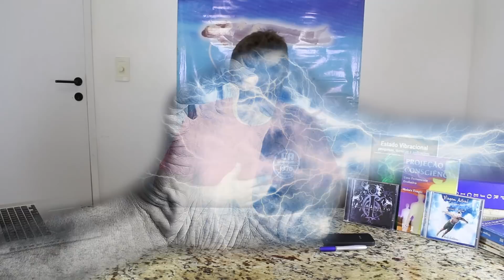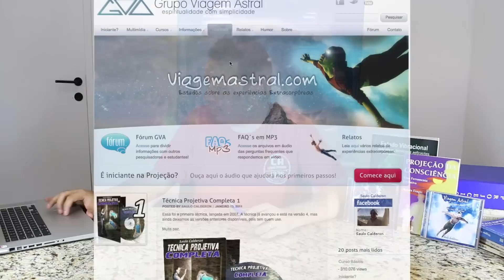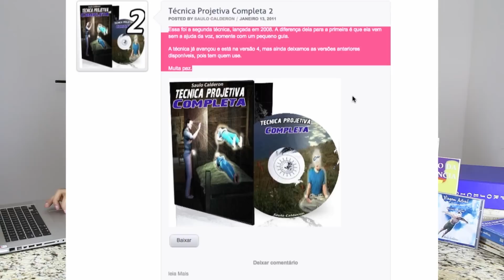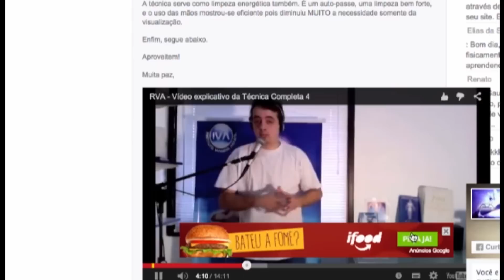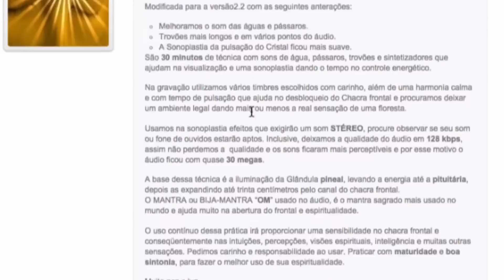FAQ 318 - Bate-papo sobre Energias e Técnicas Projetivas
Para enviar questões no WhatsAPP via ÁUDIO, nos adicione no número: (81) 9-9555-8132. Na mensagem diga o Seu Nome, a Cidade que está falando e seja direto e curto, com uma mensagem de no máximo 1 minuto.
Para enviar uma pergunta, dúvida, crítica, sugestão via TEXTO,
é só clicar no link contato, ou ir diretamente pela url